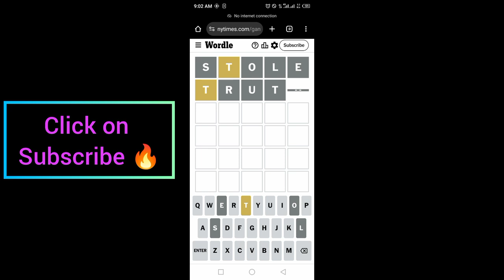Wordle New York Times NYT Today Answer 3 September 2024 Tuesday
WORDLE No.1171